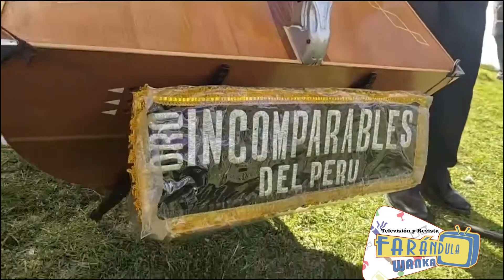20 DE ENERO ★ YAUYOS JAUJA 2021 ★ MUESTRA DE LA MAJESTUOSIDAD LA TUNANTADA ✅